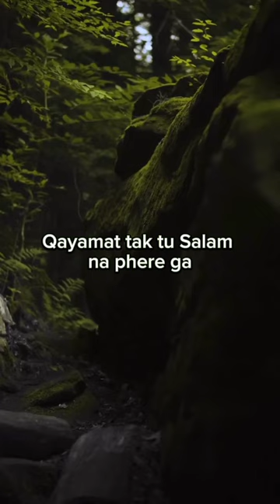Allah hu akbar parhne ki fazilat || Allah u akbar ki fazilat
**The Virtues of Reciting "Allahu Akbar" (Allah is the Greatest)**

The phrase "Allahu Akbar" holds immense significance in Islam, encapsulating the essence of the believers' faith and devotion. Translated as "Allah is the Greatest," this expression is often recited by Muslims in various contexts, serving as a powerful reminder of the magnificence and supremacy of the Creator. Its multifaceted meaning goes beyond mere words, carrying profound spiritual, emotional, and theological implications.

When a Muslim utters "Allahu Akbar," they are acknowledging the absolute greatness of Allah in all aspects of existence. This acknowledgment reinforces their unwavering belief in the transcendence of the Almighty over all creation, emphasizing that nothing and no one can rival His sovereignty, knowledge, and power. This sentiment of recognition and humility fosters a deeper connection between the believer and their Creator.

The act of reciting "Allahu Akbar" is not limited to specific rituals or prayers; it is a constant refrain that can be found in various aspects of a Muslim's life. From the call to prayer (Adhan) to the opening Takbir of the prayer (Salah), "Allahu Akbar" resounds as a declaration of faith, inviting believers to turn their hearts and minds towards Allah. Its repetition during daily prayers serves as a regular reminder of the divine presence and the centrality of Allah in a Muslim's life.

Moreover, reciting "Allahu Akbar" carries a transformative power that extends beyond personal devotion. It holds the potential to inspire and unite the Muslim community, reminding them of their shared faith and purpose. In times of celebration, such as the Eid festivals, this phrase resounds as a proclamation of joy and gratitude, a testament to the bounties bestowed by Allah.

One of the most significant applications of "Allahu Akbar" is during the pilgrimage to Mecca (Hajj). Pilgrims chant this phrase repeatedly, symbolizing their submission to Allah's greatness and their desire for spiritual purification. The collective recitation of "Allahu Akbar" by millions of pilgrims underscores the unity and diversity of the global Muslim ummah.

The virtues of reciting "Allahu Akbar" extend beyond the realm of this world. According to various hadith (sayings of the Prophet Muhammad), the angels themselves repeat this phrase, praising Allah's greatness. Therefore, when a believer utters it sincerely, they align themselves with the celestial beings in exalting the Creator.

In conclusion, the recitation of "Allahu Akbar" holds profound virtues within Islam. It is a reminder of Allah's magnificence, an affirmation of faith, and a unifying force for the Muslim community. This phrase serves as a spiritual beacon, guiding believers through their journey of worship, gratitude, and devotion, while fostering a deep sense of humility and awe in the presence of the Almighty.